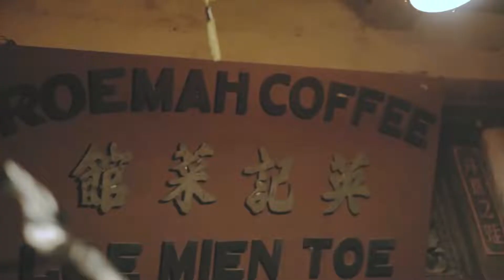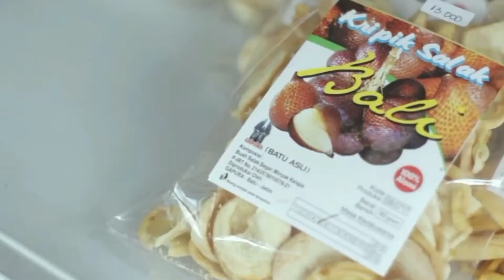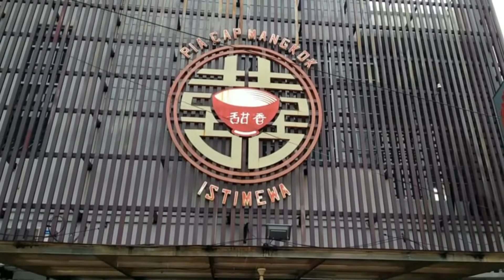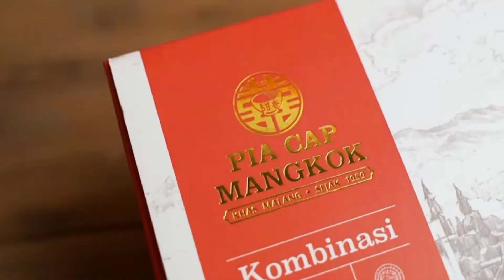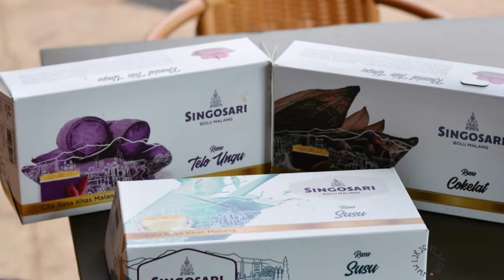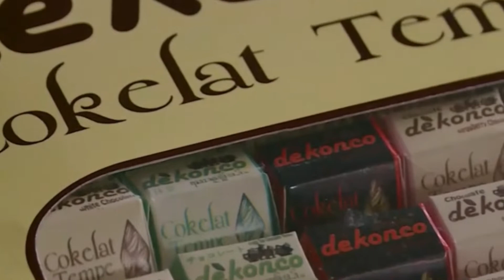10 OLEH OLEH KHAS MALANG YANG LAGI HITS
Oleh-oleh khas Malang beragam macamnya yang paling terkenal adalah apelnya. Banyak olahan apel seperti keripik sampai kue kekinian seperti strudel. Kamu bisa dengan mudah mendapatkan oleh-oleh Malang di pusat oleh-oleh. Untuk kamu yang lagi nyari oleh-oleh khas malang yang awet bisa memilih keripik-keripikan.